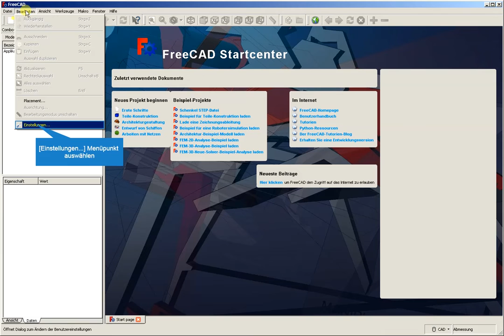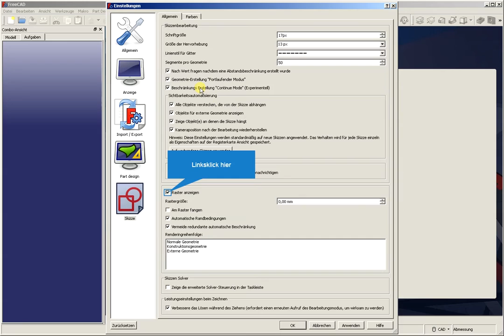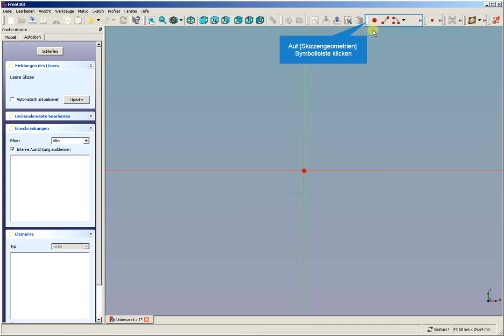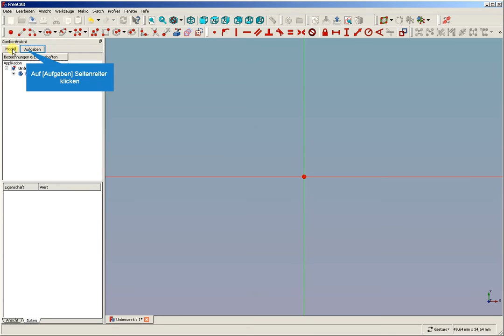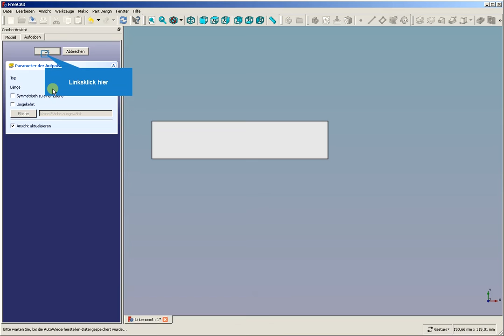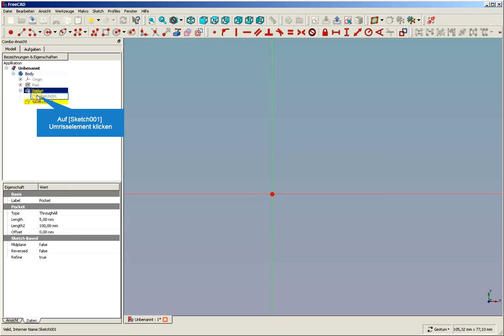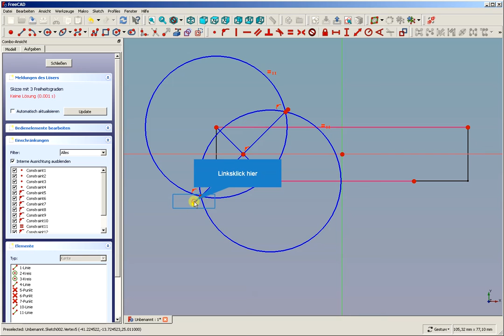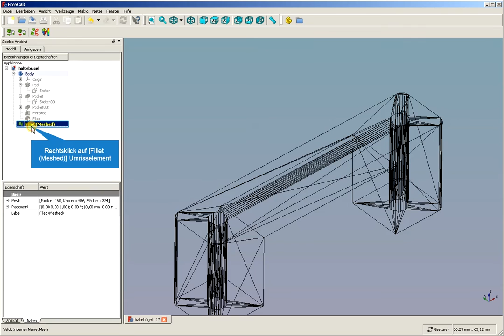FreeCAD 0.17 Tutorial für Anfänger in Deutsch ....ALTE VERSION !!!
Ein Tutorial für den leichten Einstieg in FreeCAD . Konstruktion eines simplen Haltebügels mit eingeschränkter Geometrie ( Part Design ).

Hinweis :  Der Ton wird durch die Klicks leider oft unterbrochen. Beim nächsten Mal verwende ich einen andren Aufnahmemodus..)

Im Video sind optische Hinweise für Hörbehinderte und für die Tastendrücke zu sehen, diese sind nicht Bestandteil von FreeCAD

eine besser Vertonte Version